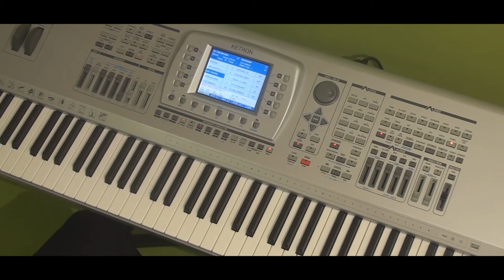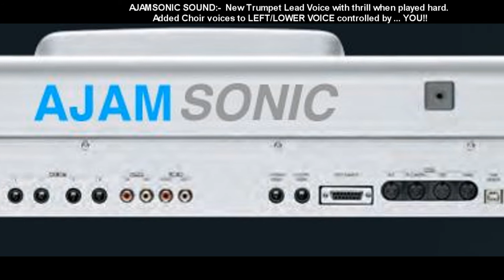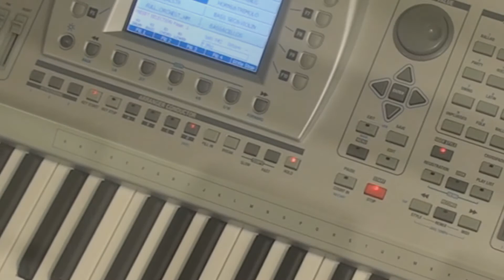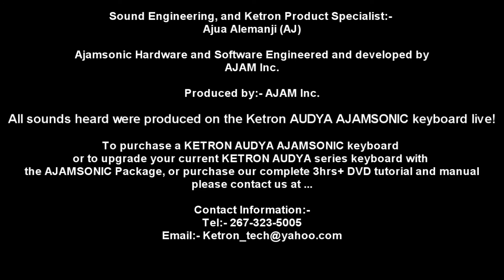VCE-2 Articulation on Sax, Trumpets ..etc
How AJAMSONIC Sounds and Voices (Sax, Trumpets ... etc) with Voice Character Emmulation brings life to sound, demonstrated by AJ. The AJAMSONIC package adds realism regardless of what style of music you play, brings you live drums and voices so rich and natural, you would think there was a band right there before you.